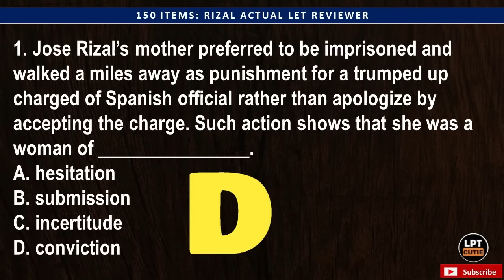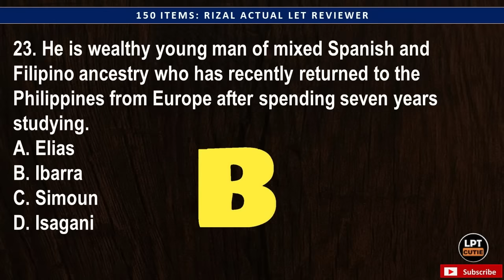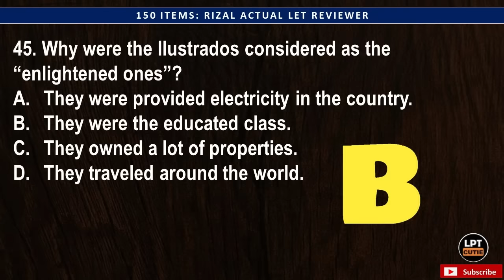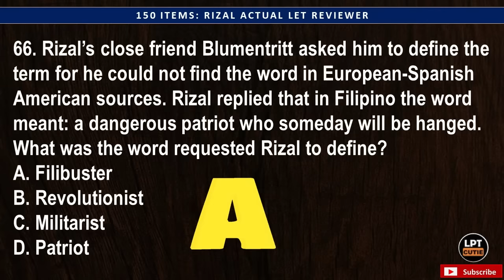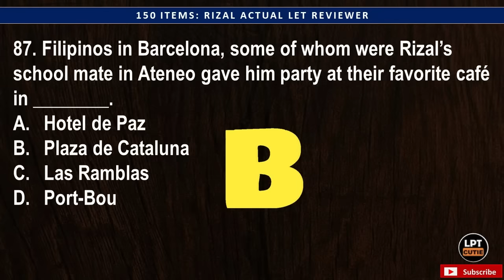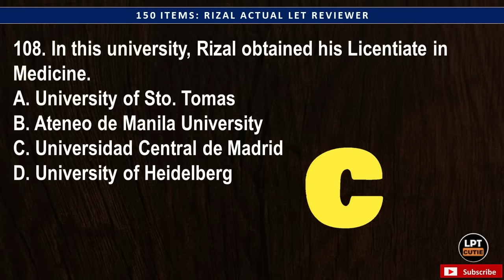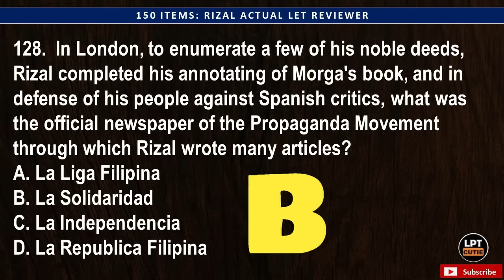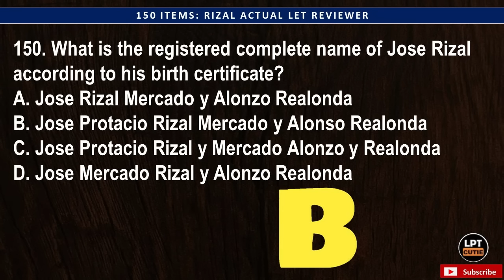150 ITEMS RIZAL l ACTUAL BOARD EXAM QUESTIONS I SEPTEMBER 29, 2024 LET REVIEWER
CLAIM IT!

GODSPEED TAKERS!